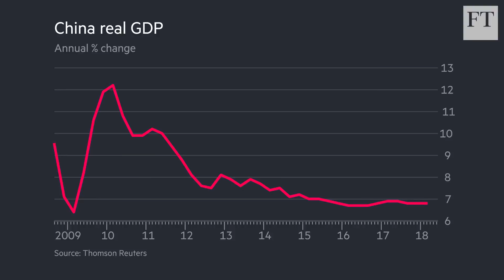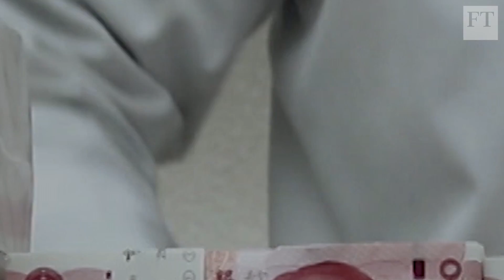China's push for growth threatens battle against debt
China’s top leaders have signalled a shift towards supporting short-term economic growth following a nearly two-year battle against excessive debt, just as a trade war with the US also threatens the economy.